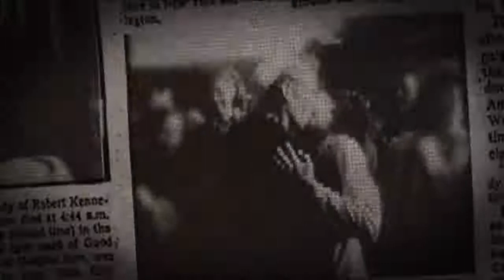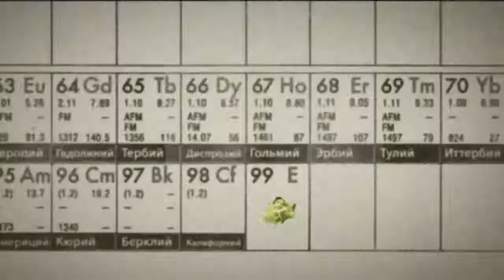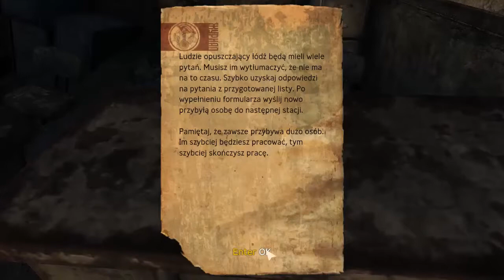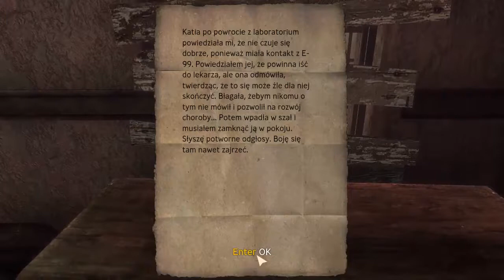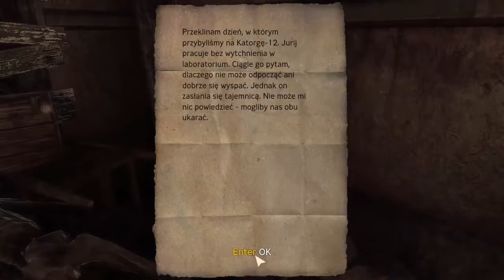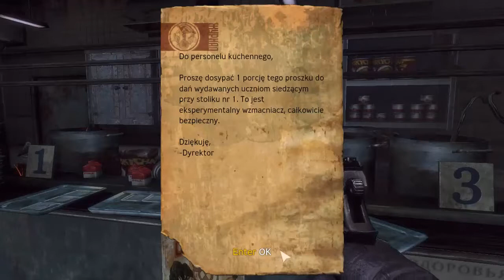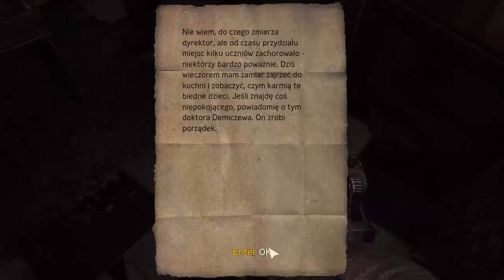Zagrajmy w SINGULARITY odc.1 (Renko melduje się do służby)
czas na Katorgę 12 :D